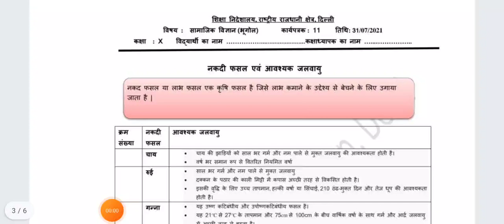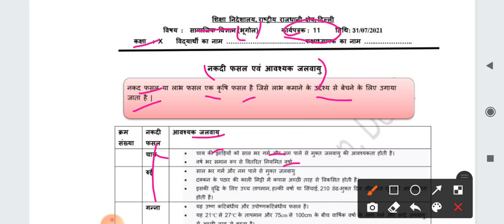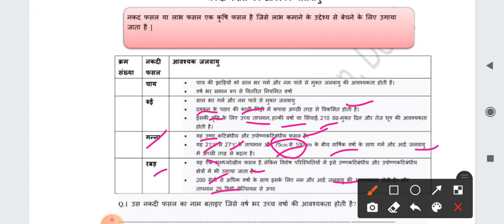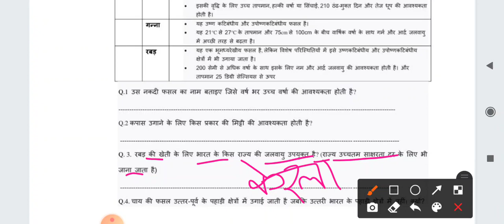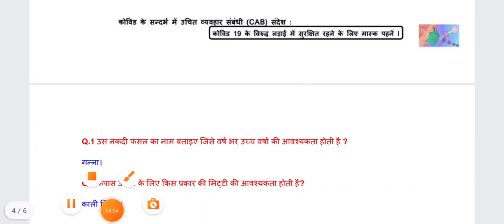SST worksheet 11 class 10|31-7-21|Hindi medium|CLASS-10th SST worksheet no-11|ws no-11 SST class 10